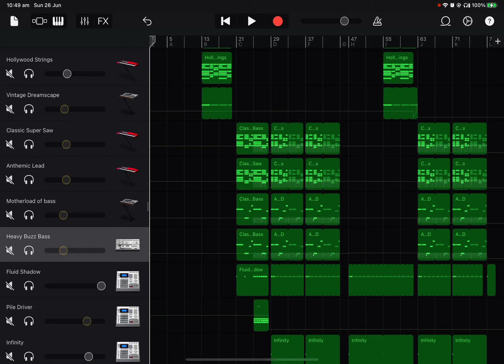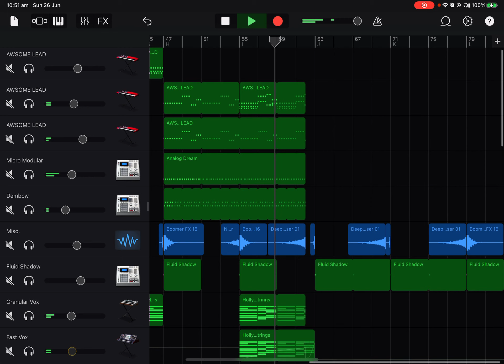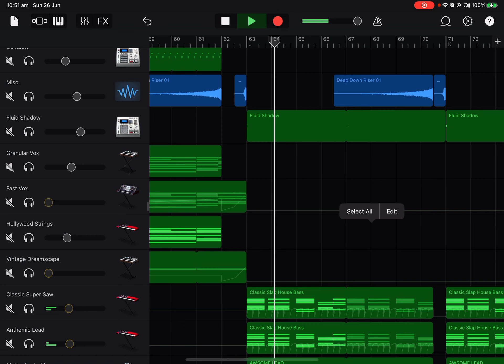AlexBamZ - What the future holds | Original GarageBand Song